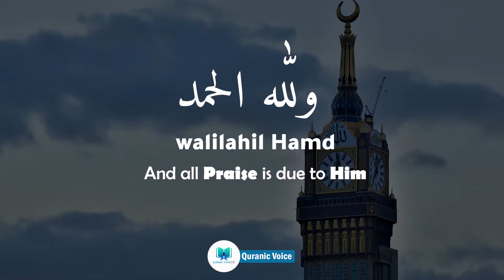Eid Takbeer | Haramain | Kaba | Eid Ul Azha Takbeer | WhatsApp Status | Eid Ul Adha | Hd Status